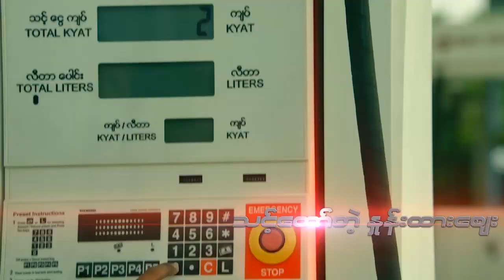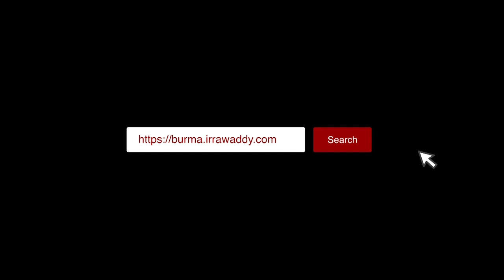မြန်မာ့စီးပွားရေး ပုံမှန်ဖြစ်ဖို့ လနဲ့ချီကုစားသွားရမှာ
မြန်မာ့စီးပွားရေး ပုံမှန်ဖြစ်ဖို့ လနဲ့ချီကုစားသွားရမှာ (ရုပ်/သံ)

ဧရာဝတီ၊ ဧပြီ ၂၈၊ ၂၀၂၀

အင်တာဗျူး - မျိုးပပစန်း
တည်းဖြတ် - ငြိမ်းဇော်